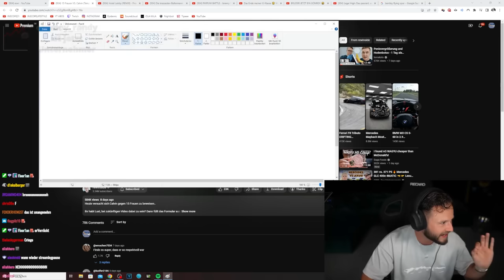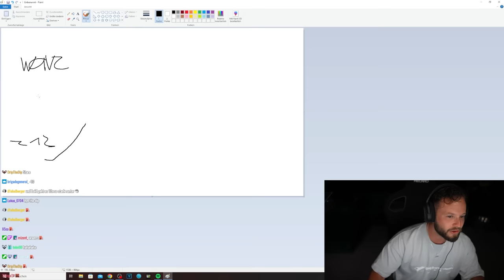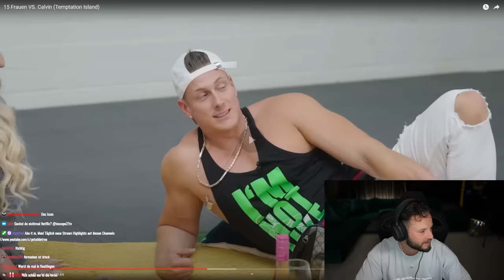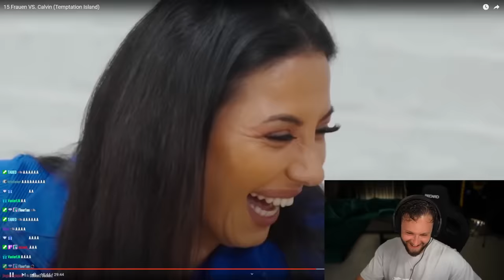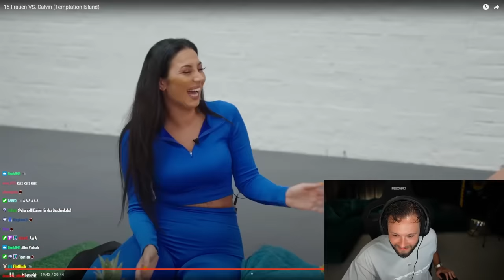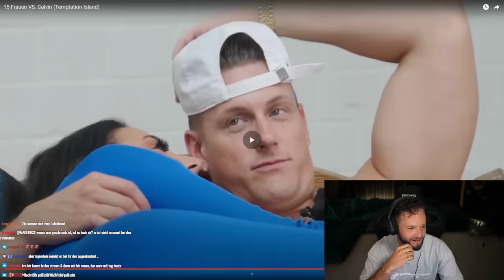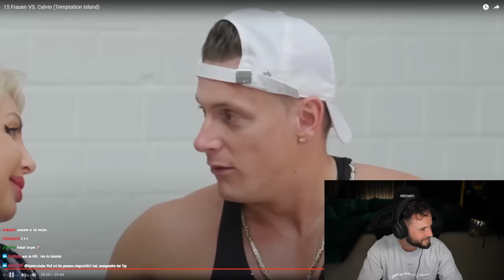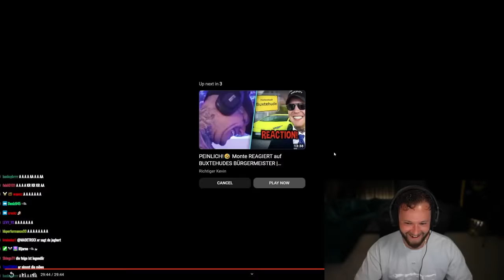Die Blonde ist doch geiler... 🤦‍♂️😂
🚩Original Video von: @rewinside

(Werbung)
👕 Merchandise & Exklusiver Content: